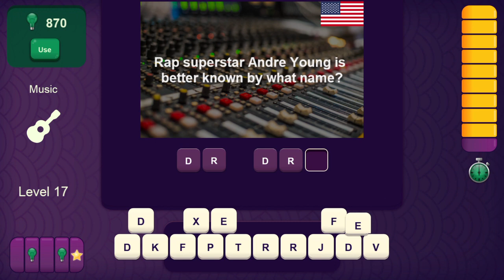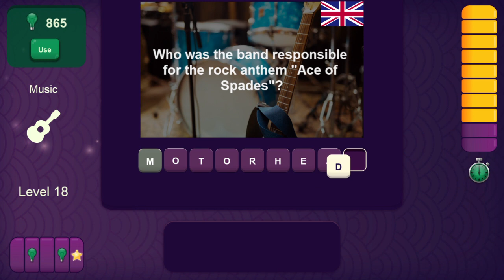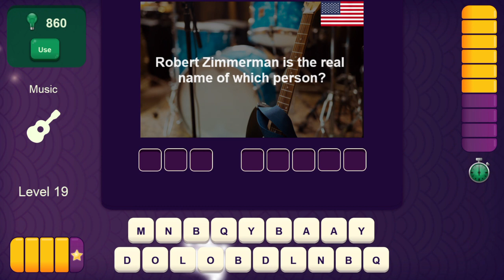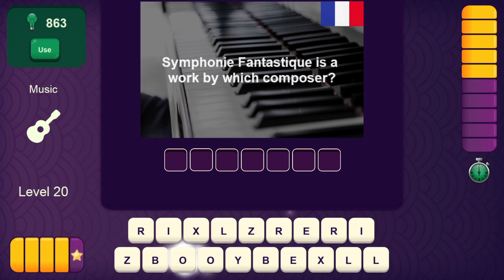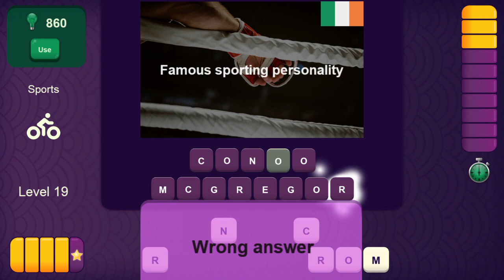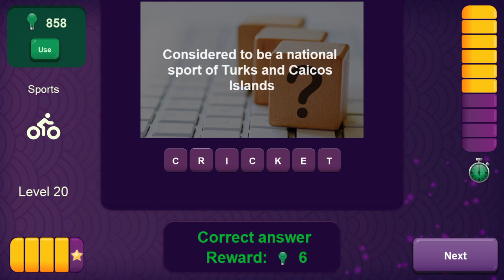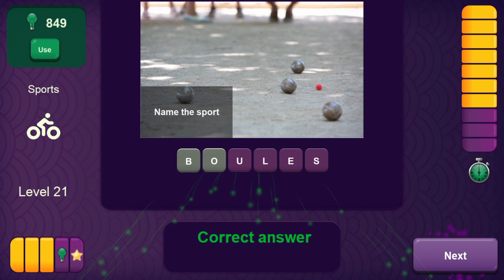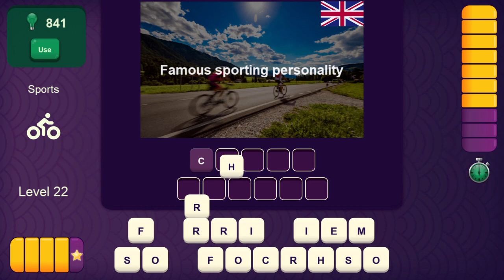WAIT A MINUTE! 🤔